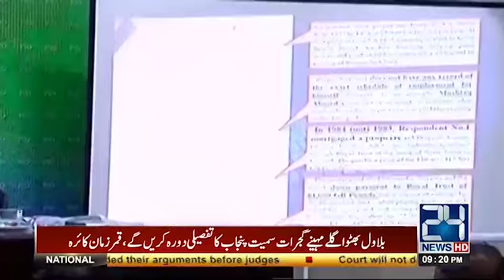PMLN leaders lashes out at Imran Khan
24 News HD is one of the leading news channels of Pakistan bringing you the latest current affairs from Pakistan and around the world.